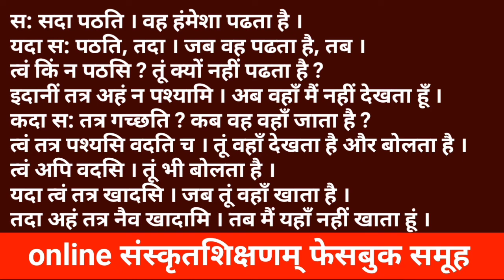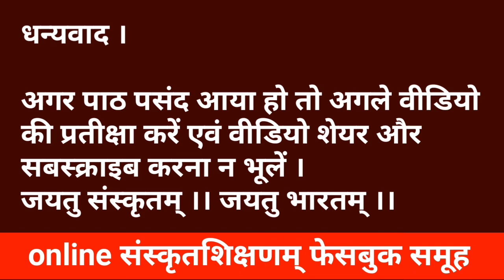Sanskrit. संस्कृत-पाठ-माला, प्रथमो भाग:, पाठ-2